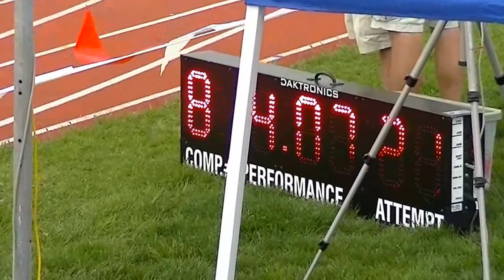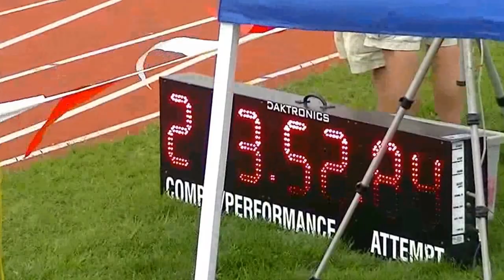NWC Track & Field: Women's 4 x 400 M Relay @ GPAC Conference 2016.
Running order for Northwestern College:  Rebekah Muilenburg, Jordyn Oostra, Katie Landhuis, Lauren Spranger.  4th with a time of 3:58.88